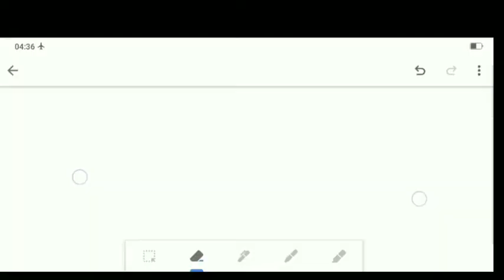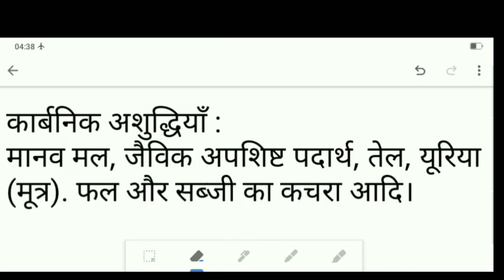कार्बनिक अशुद्धियां किसे कहते हैं। carbonic asudhiya kise kahate Hain। karbnik asudhiya kise kahte h